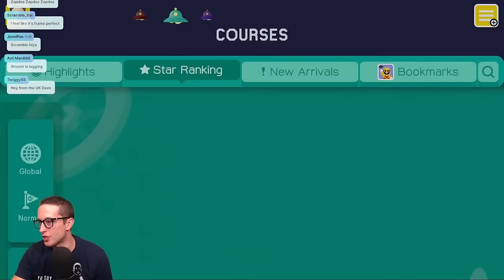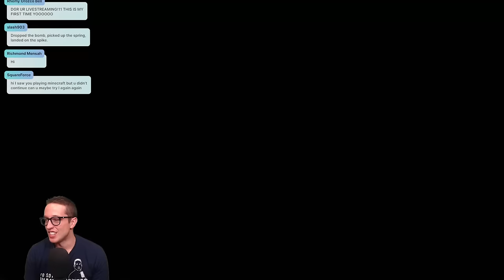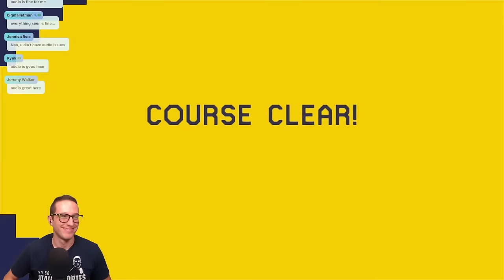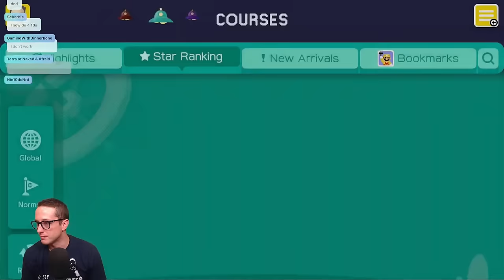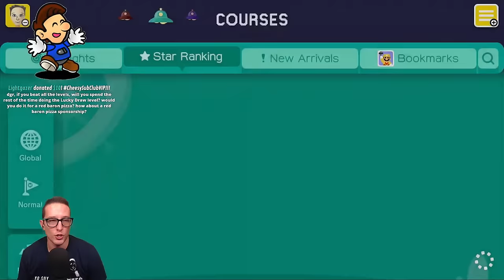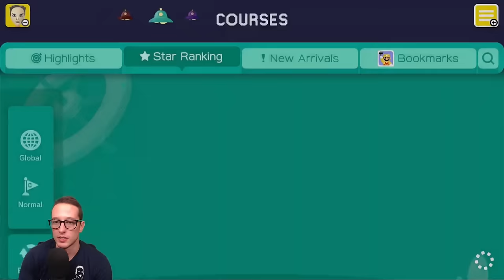We Are Getting So Close To BEATING Super Mario Maker!!!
With the original Mario Maker servers shutting down in April of 2024, time is running out to complete the last uncleared levels in the game! With less than 20,000 levels left, will we finally "beat" Mario Maker??

Playing some Mario Maker and hanging with YOU!!